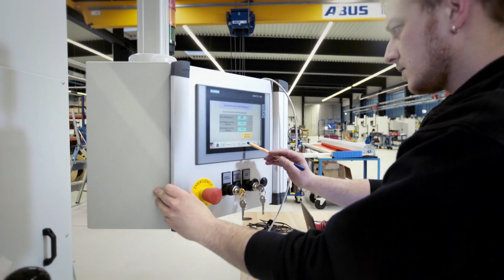Nimak Film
Worked for Nimak client from Germany. Did all the CG part.